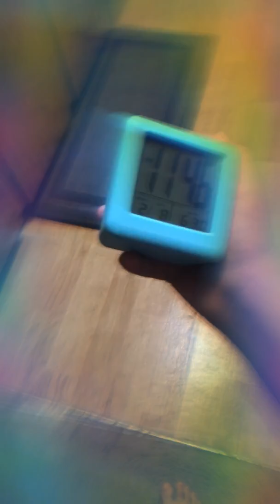This is what my vision looks like in the mornings